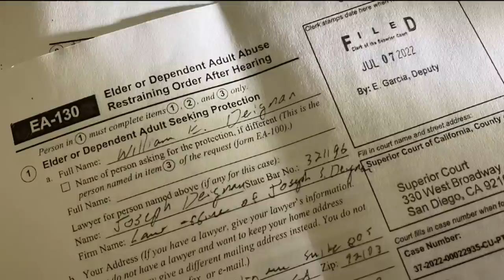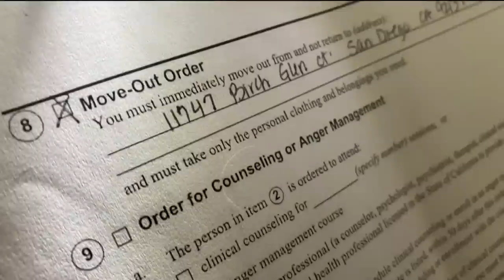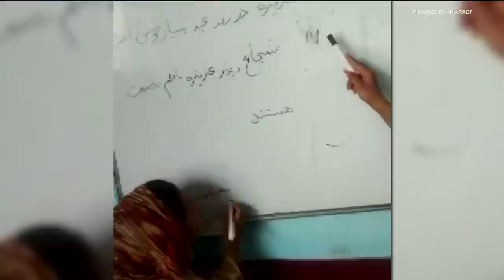San Diego's top stories for August 15 at 6 p.m.